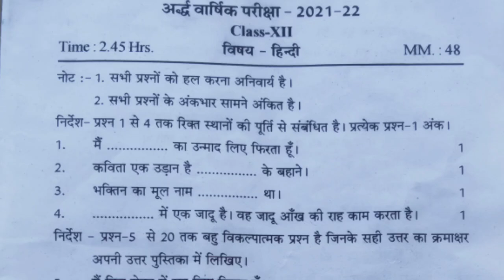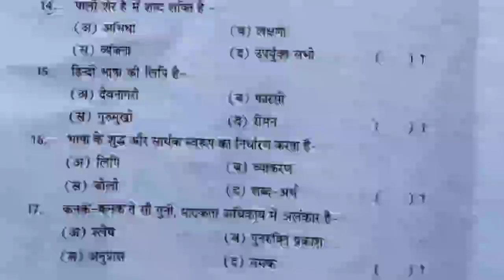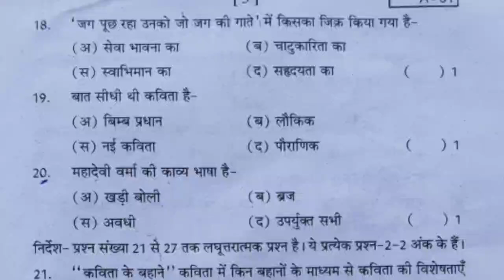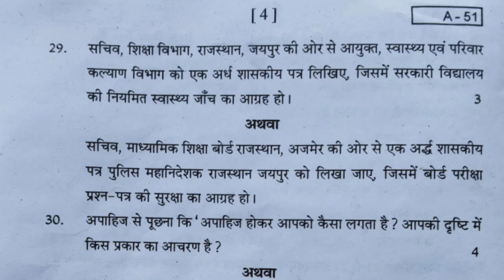class 12 Hindi ka ardhvaarshik paper 2023/ rbse class 12th Hindi compulsory paper 2023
कक्षा 12 के व्हाट्सएप ग्रुप में जुड़ने के लिए नीचे दी गई लिंक पर क्लिक करें